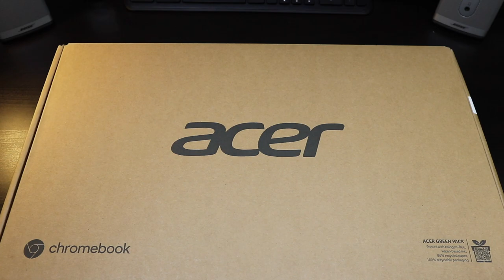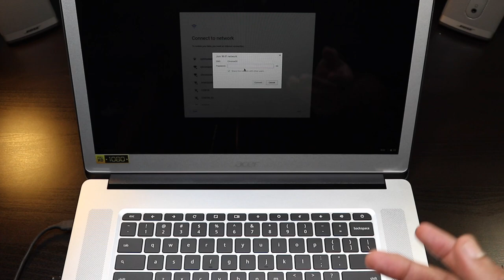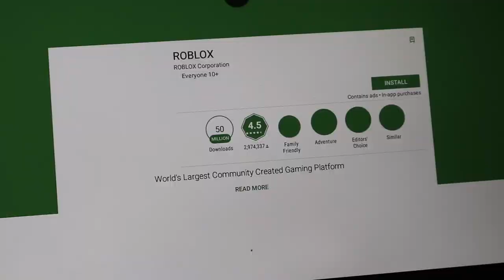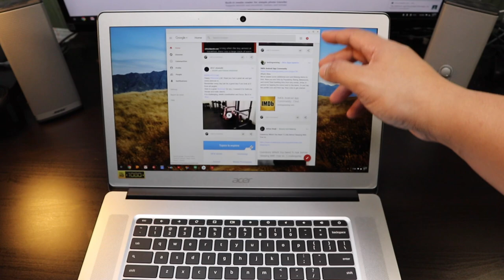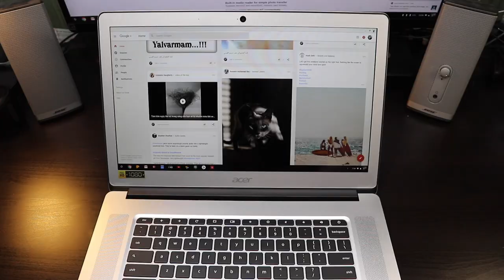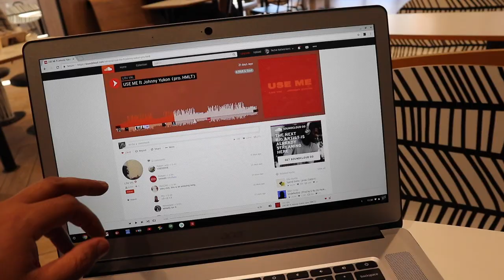Acer Chromebook 15 Biggest Touch Screen Chromebook with Google PlayStore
Top-Facing Speakers
Hear sounds in greater immersive clarity when they're delivered up.
Wide Angle Display
Share what's on your screen with friends and family as colors stay true no matter what angle you're viewing from.
All Day Productivity
With a battery life of up to 12-hours  your laptop is designed to stay at your side for the entirety of the day.